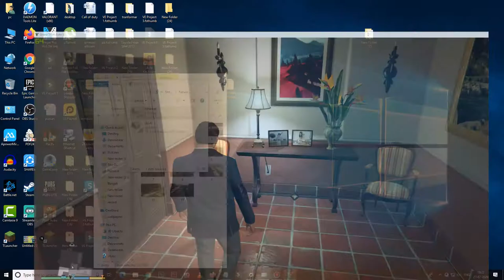GTA 5- PRESIDENT AIRPORT ASSASSINATION Gta5 Funny Mod Gameplay 🤣🤣🤣🤣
Grand Theft Auto V is a 2013 action-adventure game developed by Rockstar North and published by Rockstar Games. It is the first main entry in the Grand Theft Auto series since 2008's Grand Theft Auto IV. Grand Theft Auto V is an action-adventure game played from either a third-person or first-person perspective. Players complete missions—linear scenarios with set objectives—to progress through the story. Outside of the missions, players may freely roam the open world.

1. gta 5
2. gta 5 download
3. gta 5 mods
4.indian car in gta 5
5. gta 5 funny video
6. gta 5 all cars
7. gta 5 big mafia
8. gta v hindi gameplay
9. gta 5 mod gameplay
10. gta 5 mod menu
11. indian car in gta 5
12. lamborghini car in gta 5
13.lamborghini aventador in gta 5